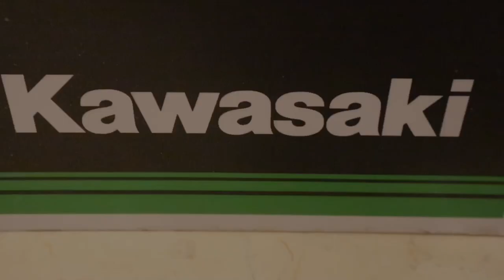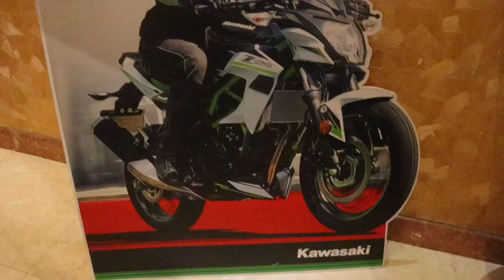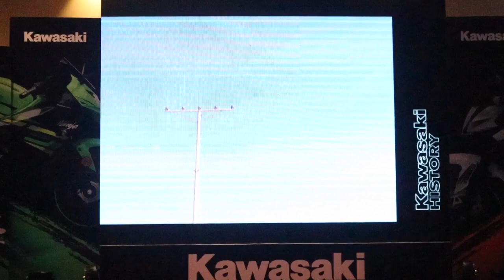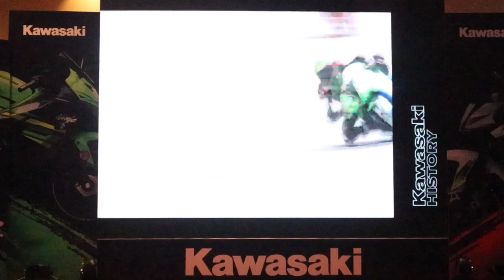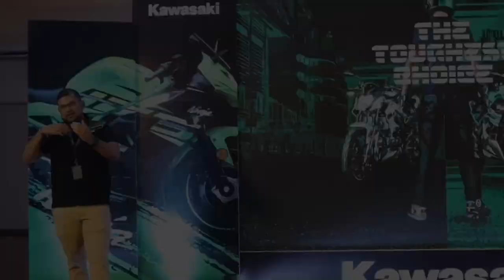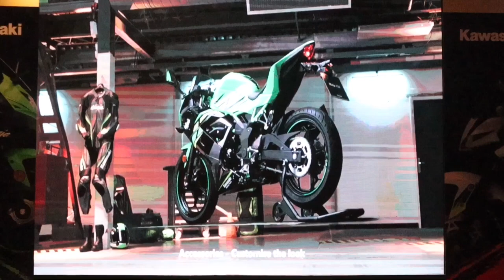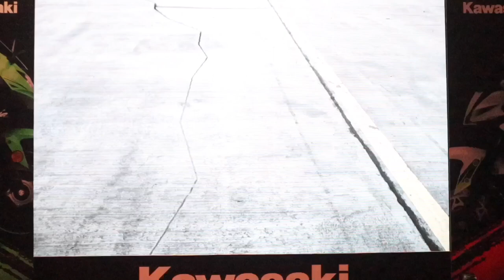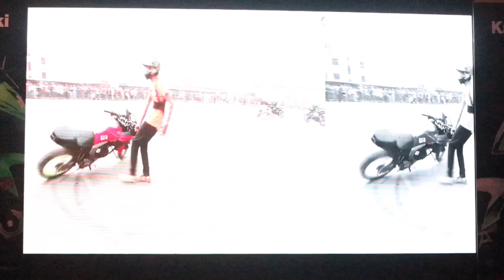KAWASAKI BIKE LAUNCH IN BANGLADESH | VLOG#02 | KBR VLOGS | KB RIDERZ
KAWASAKI BIKE LAUNCH IN BANGLADESH - KB RIDERZ